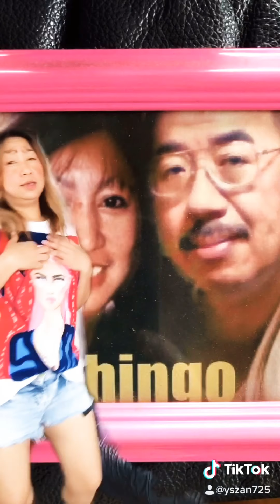Mash up challenge tiktok lipsing❤️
Lipsing